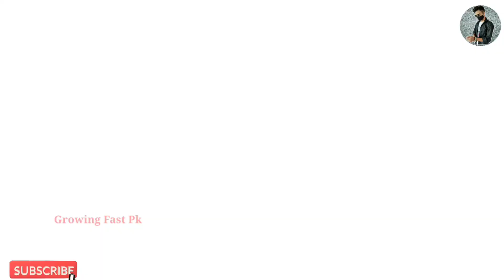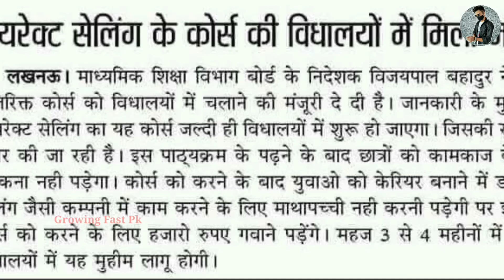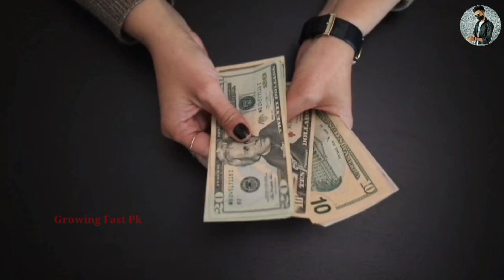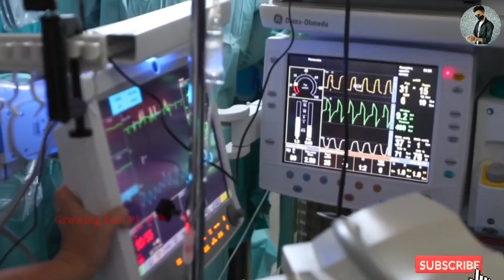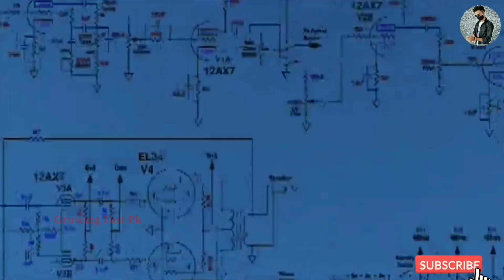safe shop, awpl, vestige || networking ka crore scam 😡 Network Marketing Fraud India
Safe Shop || Network Marketing इतिहास में पहली Bar || सिर्फ Safe Shop Company ने कर दिखाया

Safe Shop is a network marketing company, you will get to learn a lot in the Safe Shop video.
safe shop plan is best plan safe shop products is world class products
If you watch this video of Safe Shop, then you will be useful not only in Safe Shop company but in all network marketing companies of the world.

Safe Shop Products 🔥 Safe Shop  के समान मेहँगे है | Market vs Safe Shop Product 🔥 वीडियो जरूर देखें
Safe Shop | Awpl | Galway सेफ शॉप के साथ होगी और कम्पनी बन्द। new direct selling guidelines | update

safe shop
network marketing,what is network marketing,network marketing tips,network marketing kya hai,multi level marketing,best network marketing,network marketing skills,network marketing companies,top network marketing companies